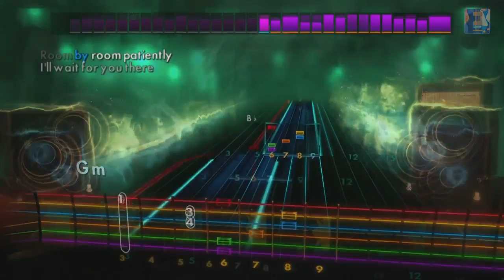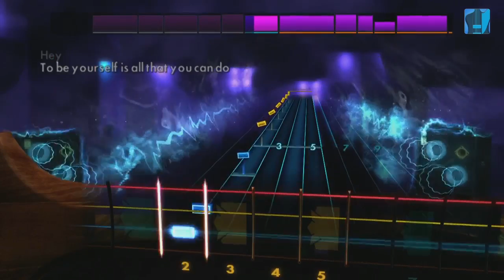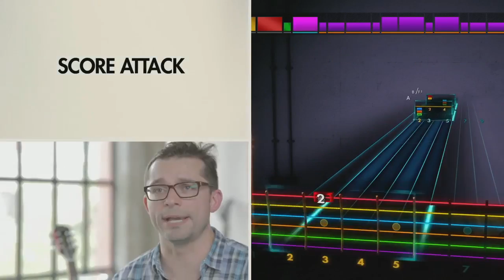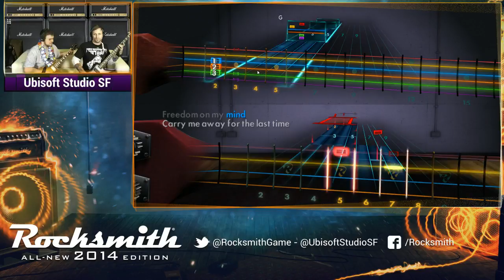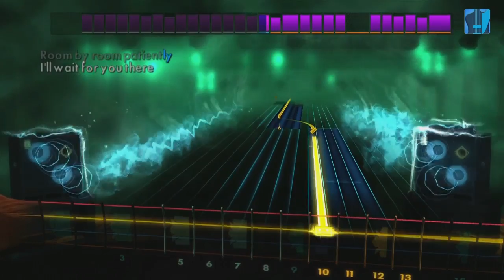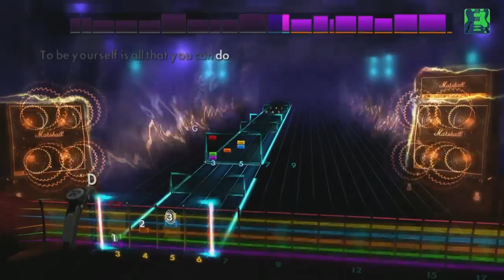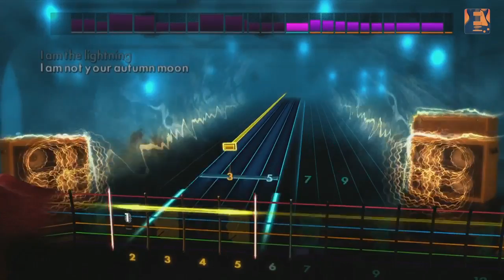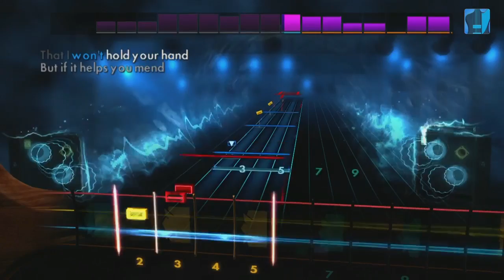Rocksmith 2014 - Guitarcade Showdown! Livestream From Ubisoft Studio SF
The Studio SF notetrackers go head to head in Guitarcade battles, while Sam & David dig into Boston's "Hitch a Ride."